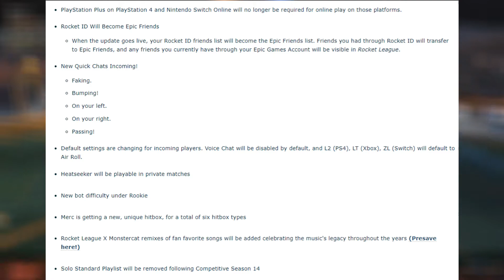Update on Rocket League F2P!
This is a unique video because it isn't the ordinary weekly video from me! In this video, I will be explaining more about the free to play update for Rocket League! Including, new ranks, more quick chats, heatseeker, a new hitbox, and more!